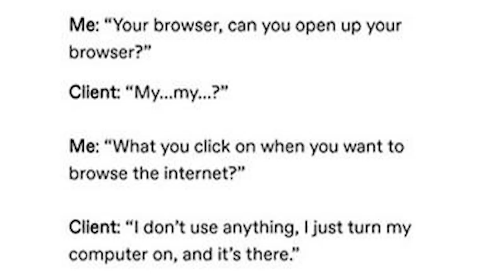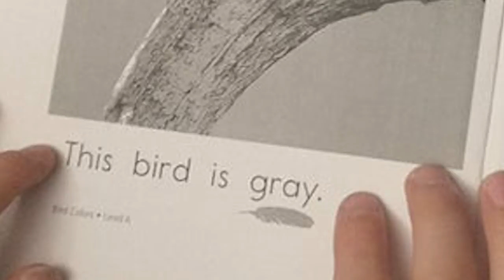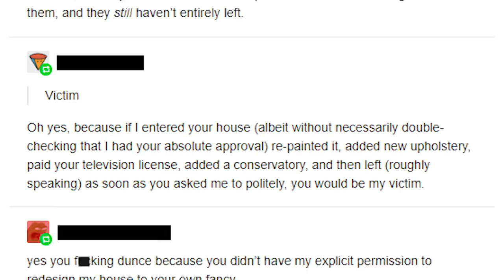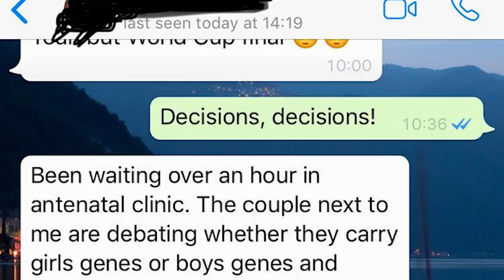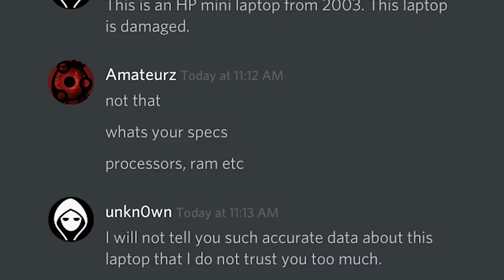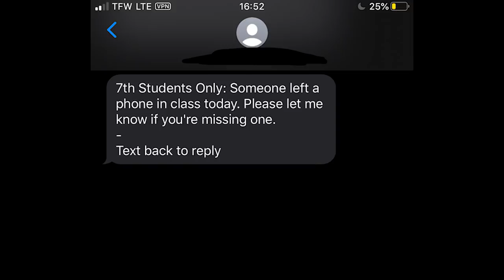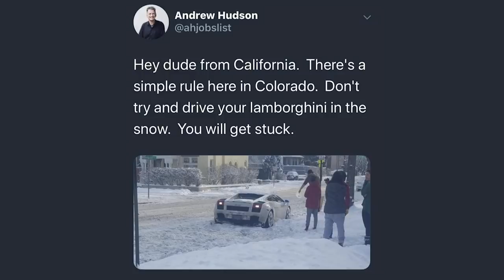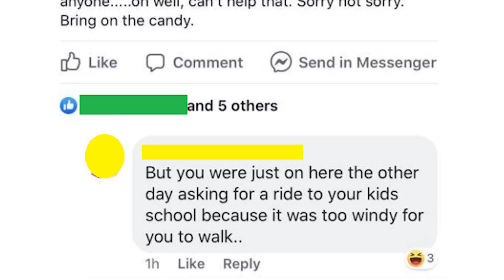r/Facepalm | pUt YoUr SeAtBeLt On HoNeY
Let's take a look at some of the top posts from r/Facepalm on Reddit.

Snapchat ➢ chriscrossyt